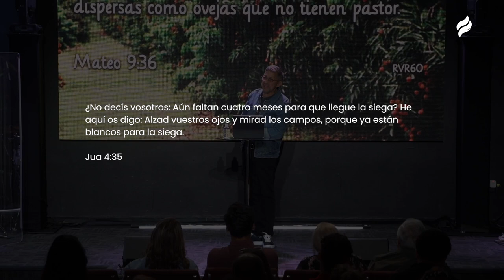#34 Visión Profética de una Cosecha | Rev. Armando Ruíz | Iglesia Vida/Life Church